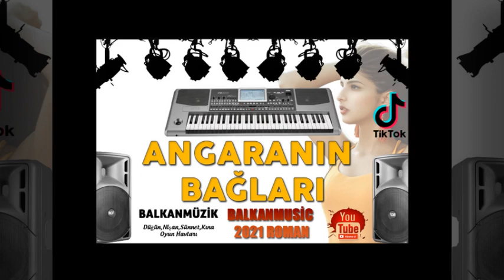ANKARANIN BAĞLARI 2021 OYUN HAVASI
tik tok nişan
tik tok düğün